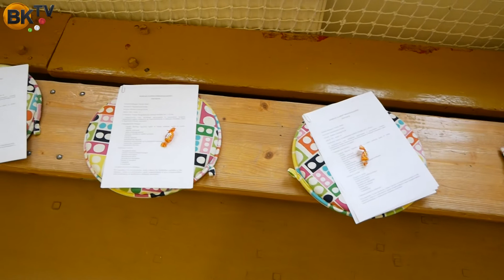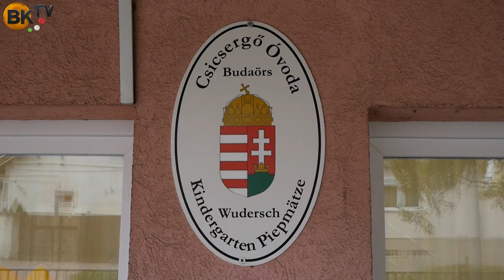Speciális fejlesztő foglalkozás a Csicsergő Óvodában